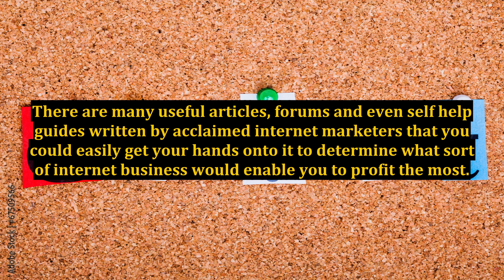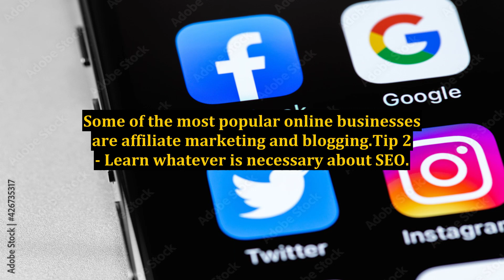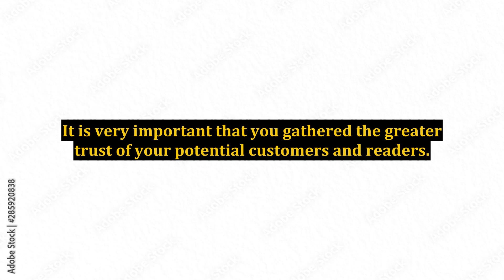Powerful Tips For a Greater Head Start in Starting Your Own Internet Business